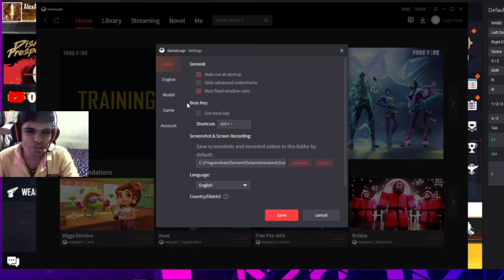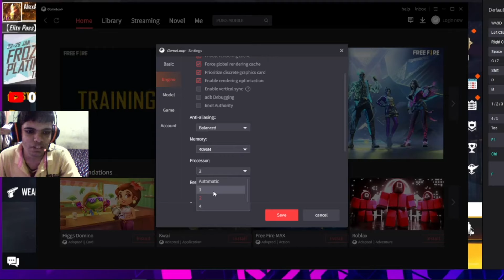FREE FIRE ගහලා බැලුවා BAN උනේ නෑ | gameloop free fire lag fix 2022 sinhal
ඉතින් කට්ටිය ගහලා තිබ නිසා ගහලා බැලුවා ඇක් නම් බෑන් උනේ නෑ හැබයී ගේම් එක ඔන් වෙන්න නම් පොඩ්ඩක් වෙලා යනවා එචචරයී ස්මූත් ගැහුවා  core 2 duo  4gb ram 512vga තිබ්බම ශේප්

How can I run Free Fire smoothly in 2gb RAM?
2 cores x86/x86_64 Processor (Intel or AMD CPU)
WinXP SP3 / Win7 / Win8 / Win10 (Not recommended to run on Server/Enterprise)
Latest Windows DirectX 11 / Graphics driver with OpenGL 2.0.
Hardware Virtualization Technology (Intel VT-x/AMD-V) shall be enabled in BIOS.

Free Fire - new update 2021 download
Free Fire Game play
Free fire ප්රථම නිකුතු දිනය
GameLoop Free Fire download for PC Windows 7 32 bit
GameLoop download for PC Windows 7